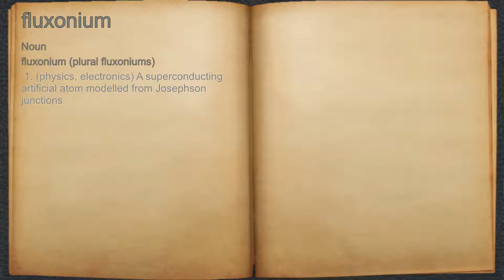What does fluxonium mean?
A spoken definition of fluxonium.

Intro Sound:
Typewriter - Tamskp